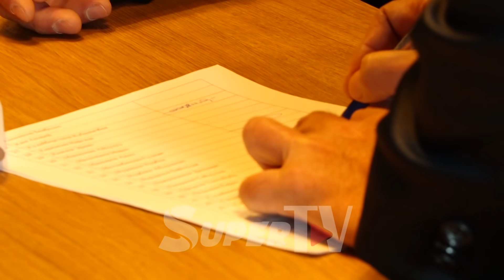Көзүрлөрү кимдер? Түрдүү саясатчылардын башын бириктирген "Альянстын" курултайынан репортаж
Бүгүн, 12-октябрда “Альянс” саясий партиясынын курултайы өттү. Анда “Бир Бол”, “Кыргызстан Либерал-Демократиялык Партиясы”, “Адилеттүү Кыргызстан”, "Көз карандысыз жашоо" жана башка саясий партияларынын лидерлери, саясатчылар, жигердүү жаштар жеке амбицияларды таштап, “Альянс” партиясын түптөп, жарышка чыкты. Депутаттыкка талапкерлигин кимдер коюшканын жана курултайдын жүрүшүнөн кызыктуу учурларды камтыган репортажды толугу менен көрүңүз.